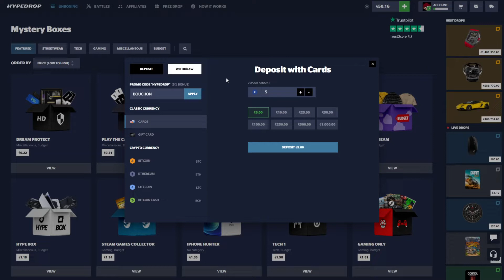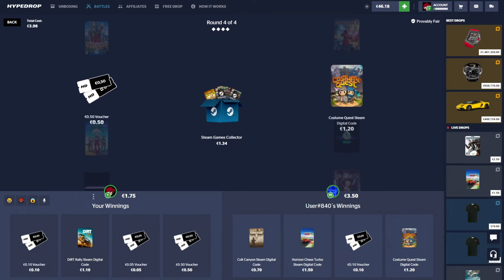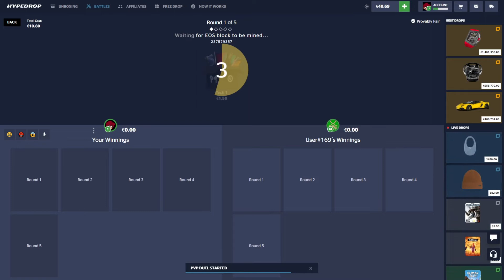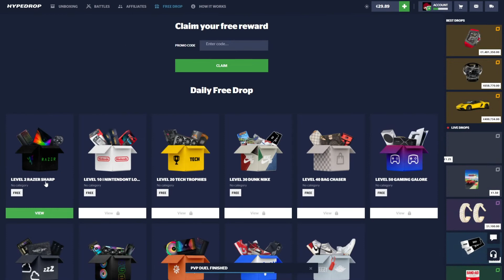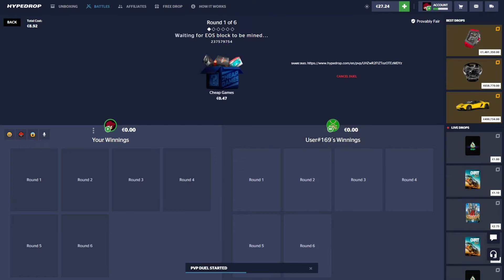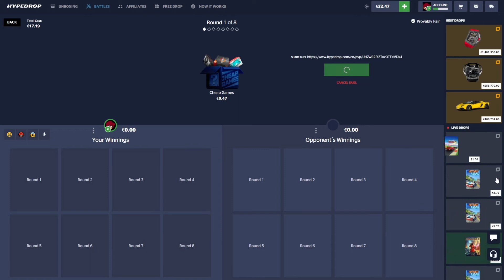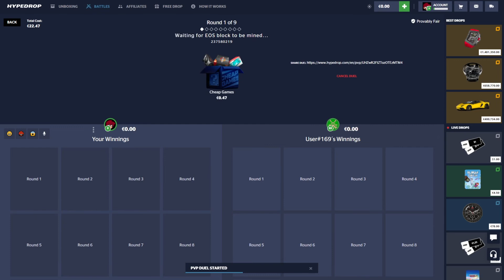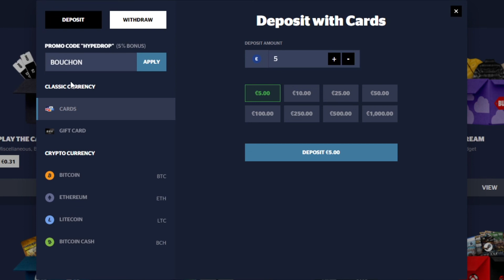TRYING HYPEDROP !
You must be of legal age to play on HypeDrop, Play only what you can afford to loose.
• Thumbnail : @SoulKhaos
I play my OWN money on this vidéo.